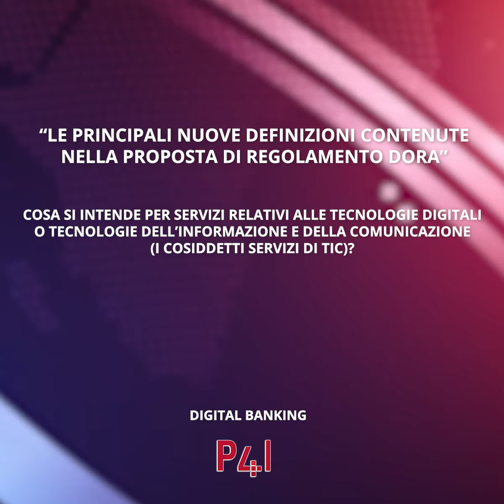Le principali nuove definizioni contenute nella proposta di regolamento DORA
Cosa si intende per servizi relativi alle tecnologie digitali o tecnologie dell'informazioni e della comunicazione (i cosiddetti servizi di TIC)?